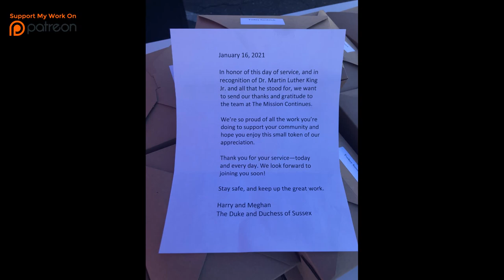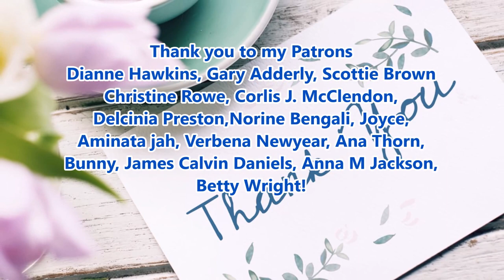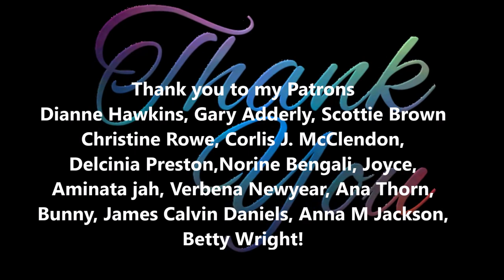Prince Harry and Meghan Markle's Vets Love with a Nourishing Gesture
Prince Harry and Meghan Markle LA Vets Love